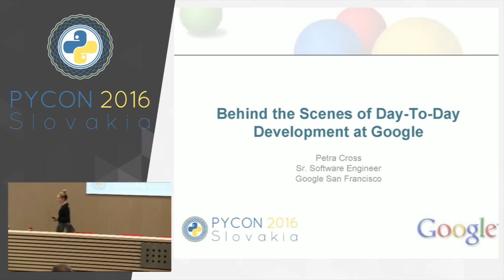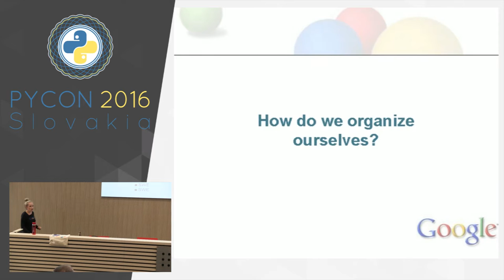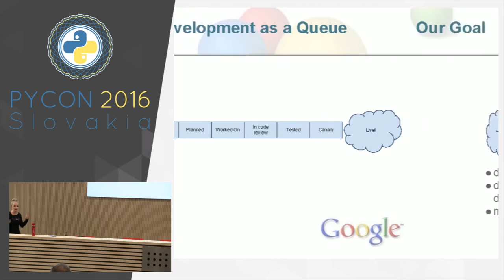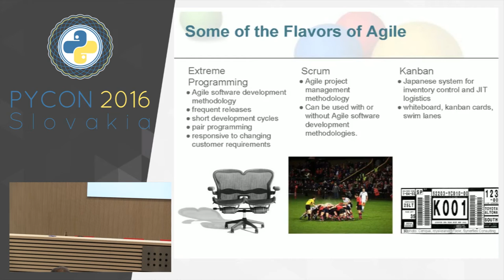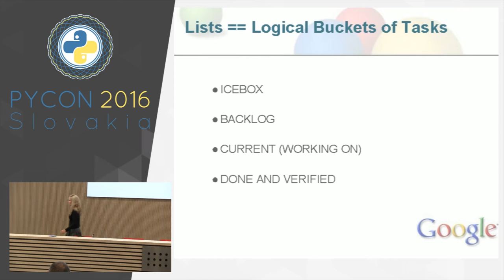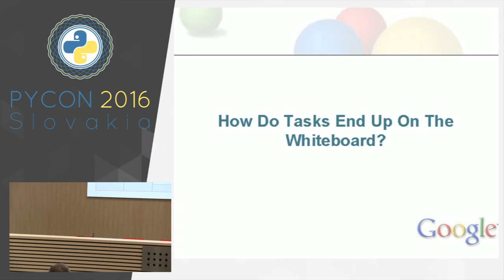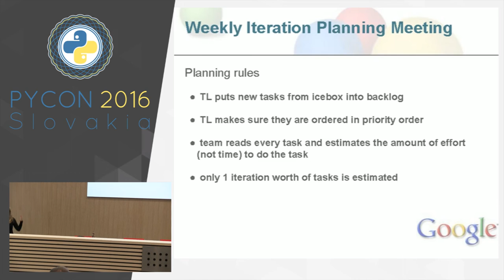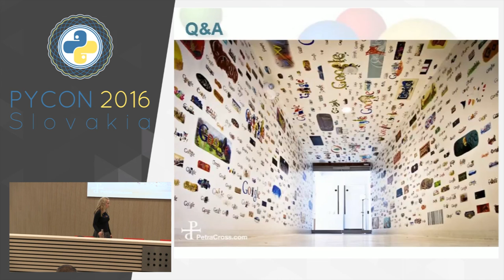Petra Cross - Behind The Scenes Of Day-To-Day Software Development At Google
It is estimated that in the US alone, failed and troubled software projects waste $60-$70 billion per year. For that money, you could launch the space shuttle 100 times, build and deploy the entire 24 satellite GPS, and develop the Boeing 777 from scratch and still have few billion left over.

In my talk, I will not be analyzing what other companies do wrong. Instead, I will focus on explaining what Google does to reduce the development cost while speeding up releases and constantly delivering high-quality software to our users. I will touch upon various software development workflow methodologies and then dive into the specifics of what software teams at Google do on a day-to-day basis.